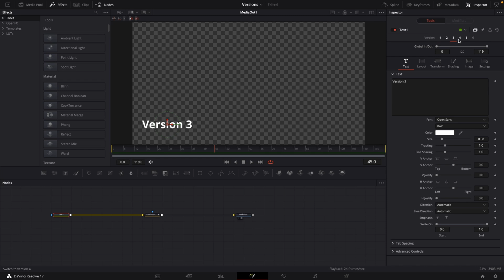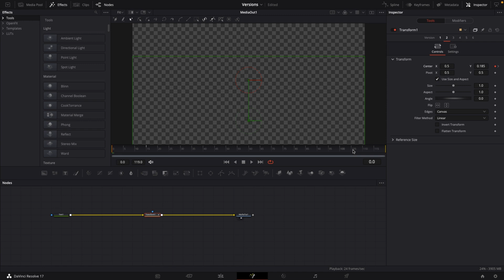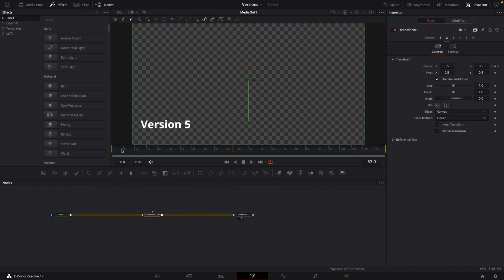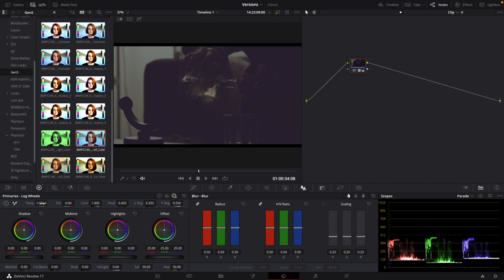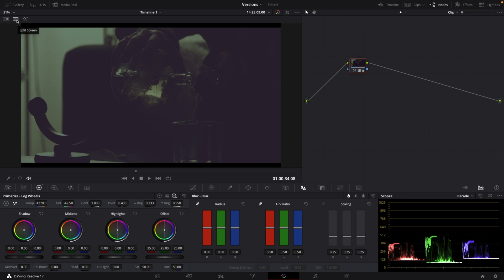HUGE TIME SAVER! / DaVinci Resolve 17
Creating Versions in DaVinci Resolves Fusion and Color Page can be a huge time saver! In this DaVinci Resolve 17 Tutorial I'll teach you how to create and use the version feature in DaVinci Resolves Fusion and Color page!

Editing:
▶Main Editing PC (16GB):
▶Samsung T5 2TB Storage
▶WD-Black 8TB Main Storage

Shooting:
▶Audio Interface
▶A-Cam BMPCC 6K
▶BMPCC 6K Lens
▶BMPCC Storage
▶B-Cam Lumix G81
▶Lumix Lens
▶Lumix SD-Card
▶Drone DJI Mini2